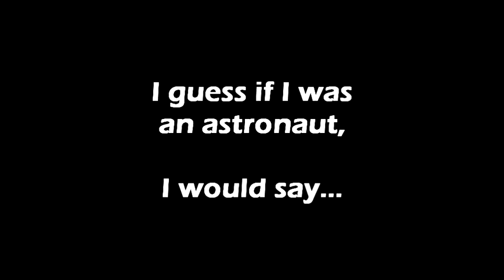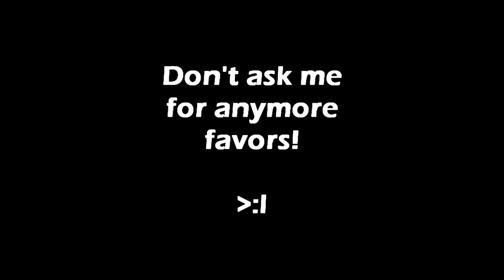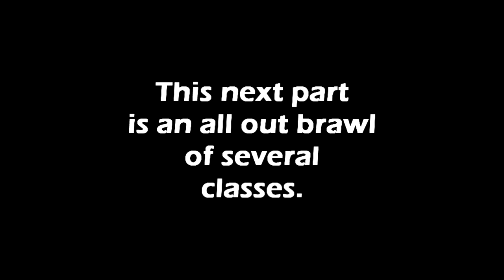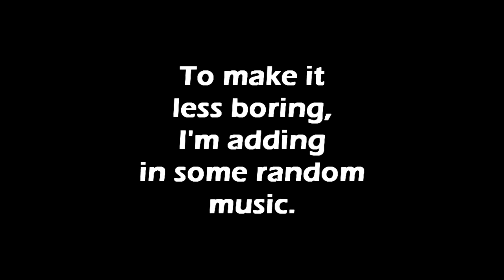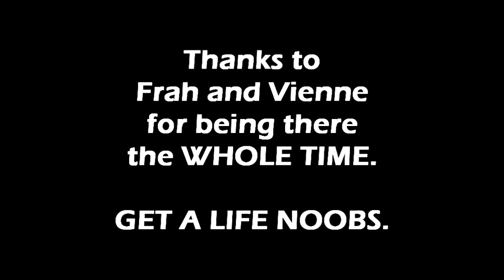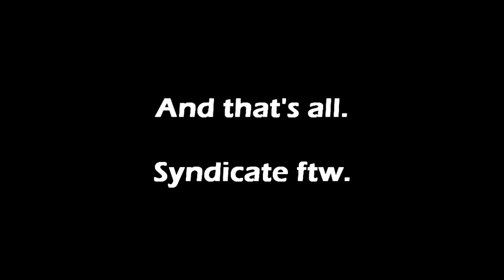Rumble Fighter - Orbit Voice Pack Preview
This is my first voice pack ever.

It was made possible by Dragon Nest, Kindgom Hearts, and Xenosaga.
Thanks to xSparks for recommending Xenosaga!

I do not own or have the rights to the voices and music in the video.